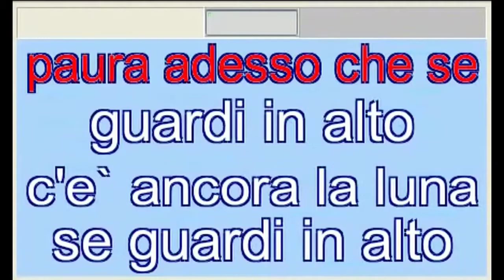Mar 19, 2014